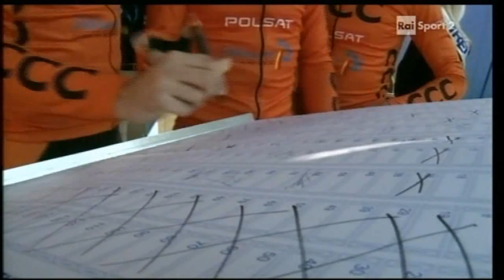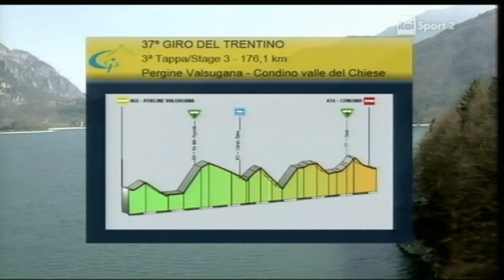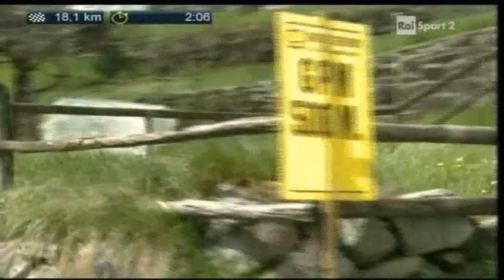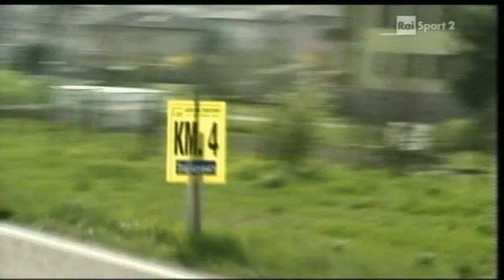Giro del Trentino - Stage 3 - 2013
Giro del Trentino
UCI 2.HC, Tappa 3, 176,1 km, Pergine -- Condino
1. SANTAROMITA Ivan (ITA -- BMC Racing Team) 04:26'25 (39,659 km/h) 2. TIRALONGO Paolo (ITA -- Astana) +0″
3. SCARPONI Michele (ITA -- Lampre -- Merida) +0″
4. LOCATELLI Stefano (ITA -- Bardiani Valvole -- CSF Inox) +34″ 5. SARMIENTO TUNARROSA Cayetano José (COL -- Cannondale) +34″ 6. PIEDRA PEREZ Antonio (ESP -- Caja Rural -- Seguros RGA) +34″ 7. PIRAZZI Stefano (ITA -- Bardiani Valvole -- CSF Inox) +1'12″ 8. BATTAGLIN Enrico (ITA -- Bardiani Valvole -- CSF Inox) +1'23″ 9. SELLA Emanuele (ITA -- Androni -- Venezuela) +1'23″
10. RUBIANO CHAVEZ Miguel Angel (COL -- Androni -- Venezuela) +1'23″ 11. SANTAMBROGIO Mauro (ITA -- Vini Fantini -- Selle Italia) +1'23″ 12. RABOTTINI Matteo (ITA -- Vini Fantini -- Selle Italia) +1'23″ 13. GARCIA FERNANDEZ Marcos (ESP -- Caja Rural -- Seguros RGA) +1'23″ 14. MALACARNE Davide (ITA -- Team Europcar) +1'23″
15. REBELLIN Davide (ITA -- CCC -- Polsat -- Polkowice) +1'23″
16. CARDOSO Andre Fernando S. Martins (POR -- Caja Rural -- Seguros RGA) +1'23″ 17. TXURRUKA ANSOLA Amets (ESP -- Caja Rural -- Seguros RGA) +1'23″ 18. WURF Cameron (AUS -- Cannondale) +1'23″
19. ROLLAND Pierre (FRA -- Team Europcar) +1'23″
20. DYACHENKO Alexsandr (KAZ -- Astana) +1'23″

Classifica Generale:
1. BOUET Maxime (FRA -- Ag2r La Mondiale) 13:23'36
2. SIUTSOU Kanstantsin (BLR -- Sky Procycling) +3'19″
3. WIGGINS Bradley (GBR -- Sky Procycling) +3'48″
4. NIBALI Vincenzo (ITA -- Astana) +3'57″
5. SANTAMBROGIO Mauro (ITA -- Vini Fantini -- Selle Italia) +4'06″ 6. ARU Fabio (ITA -- Astana) +4'19″
7. DYACHENKO Alexsandr (KAZ -- Astana) +4'20″
8. PIRAZZI Stefano (ITA -- Bardiani Valvole -- CSF Inox) +4'27″ 9. ROLLAND Pierre (FRA -- Team Europcar) +4'49″
10. NIEMIEC Przemyslaw (POL -- Lampre -- Merida) +4'52″
11. EVANS Cadel (AUS -- BMC Racing Team) +5'03″
12. CARDOSO Andre Fernando S. Martins (POR -- Caja Rural -- Seguros RGA) +5'34″ 13. GARCIA FERNANDEZ Marcos (ESP -- Caja Rural -- Seguros RGA) +5'39″ 14. LOCATELLI Stefano (ITA -- Bardiani Valvole -- CSF Inox) +5'42″ 15. BASSO Ivan (ITA -- Cannondale) +5'51″